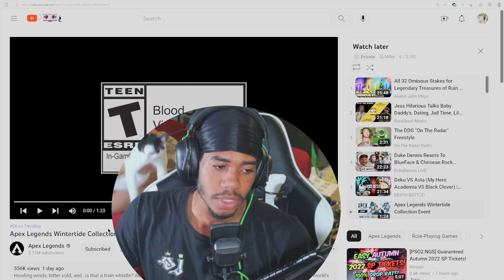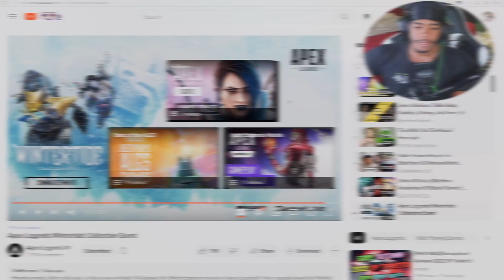Wraith Heirloom Skin is FINALLY HERE